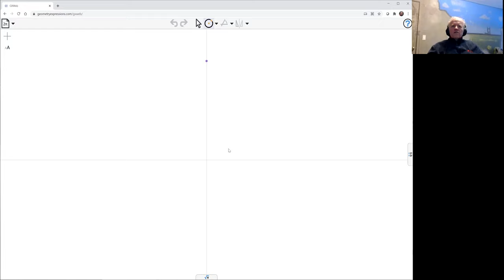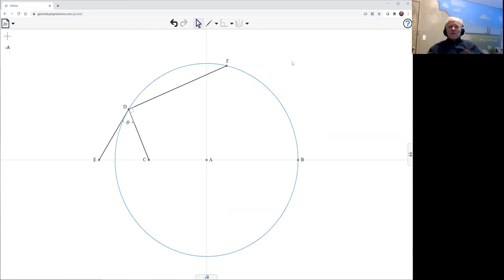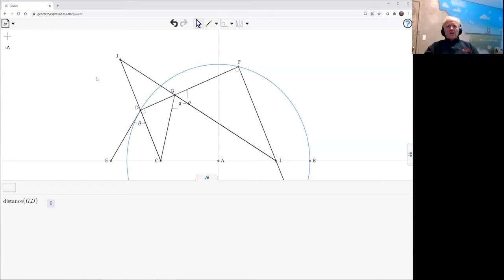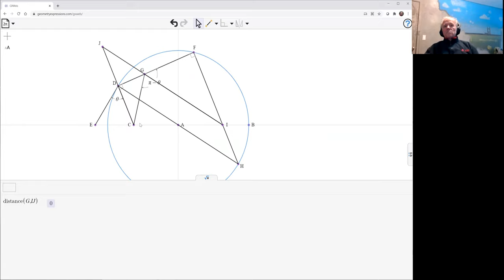Sum of Focal Distances is a Constant with GXWeb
We show geometrically that the sum of the focal distances of an ellipse is equal to the diameter of the Auxiliary Circle.